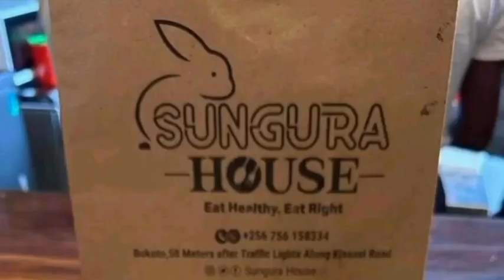RESHUFFLE😳: Bobi Wine replaces Joel Senyonyi & Mpuuga, Mufumbiro, Nambooze in things, Kanyomozi..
RESHUFFLE😳: Bobi Wine replaces Joel Senyonyi & Mpuuga,  Mufumbiro, Nambooze in things, Kanyomozi deputy spokesperson??